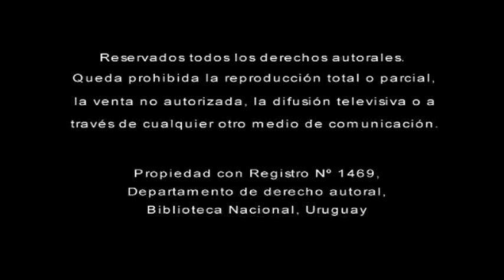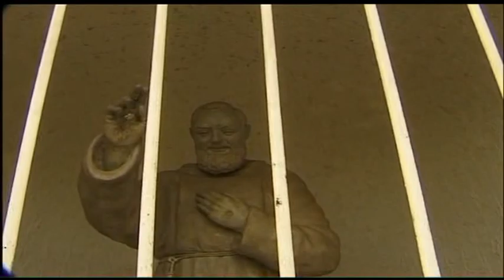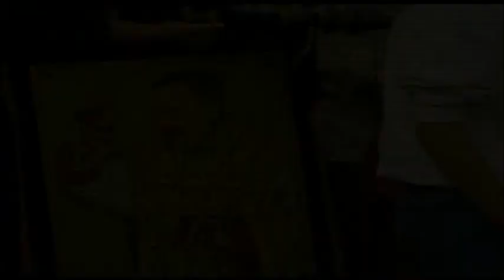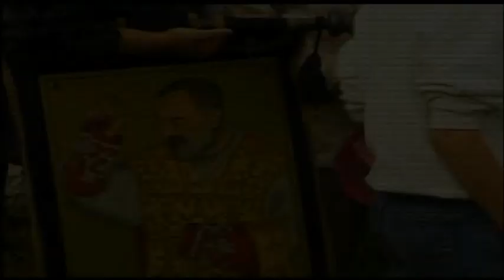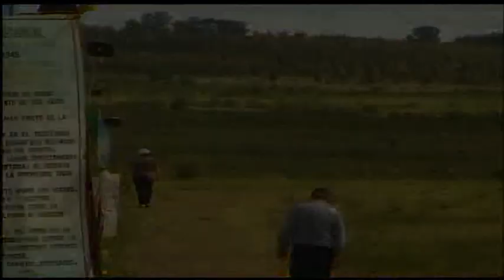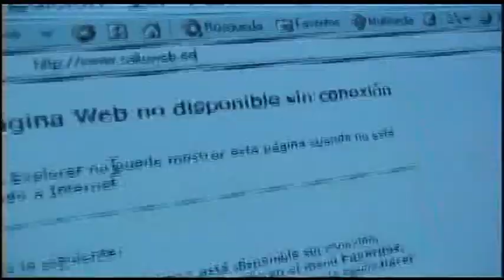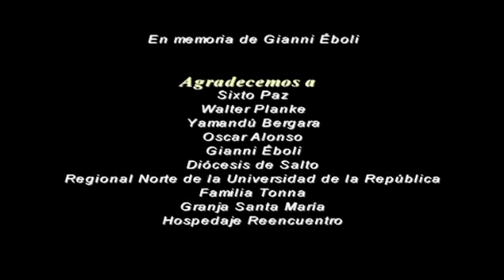AURORA Historias y Leyendas de un Lugar Sagrado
Documental en torno al Misterio de la Estancia La Aurora, Uruguay. Documental sobre la Estancia "La Aurora", en la zona de Salto, Uruguay, lugar mágico donde desde hace muchos años suceden hechos insólitos como Avistamiento del fenómeno OVNI, extrañas marcas dejadas en los campos de la estancia, apariciones de seres de leyenda, y también la extraña devoción al Padre Pío, santo al que aquí se le ha levantado una gruta en homenaje y a la que concurren miles de personas de toda la región. Este documental narra las historias y las leyendas de este mágico lugar, contada por testigos y protagonistas, a la vez que plantea las 3 hipótesis en torno al misterior Auroraa.

Título original: Aurora, Historias y Leyendas de un Lugar Sagrado.
Año de publicación: 2005
Género: Documental
Duración: 45 minutos 45 segundos
Lugar de origen: Bella Unión, Uruguay.
Idioma original: Español.
Dirección: Hugo Ferreira Quirós - Giuseppe Ciagola
Producción ítalo-uruguaya
Realización: Laberinto Producciones.